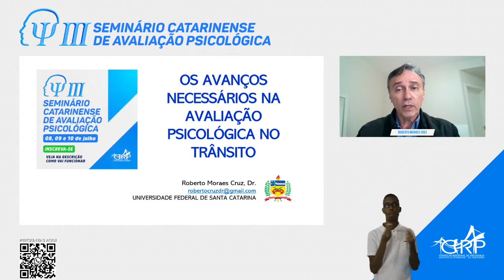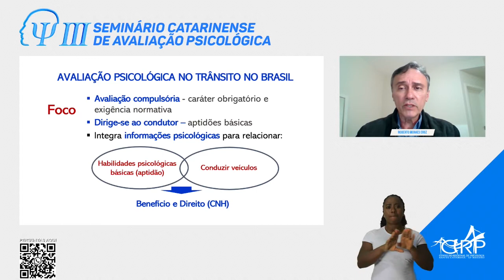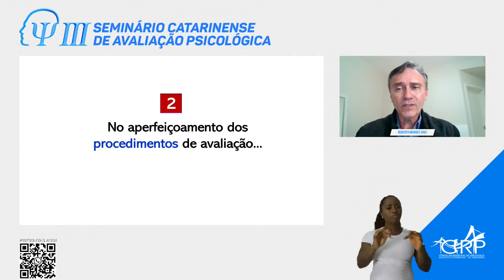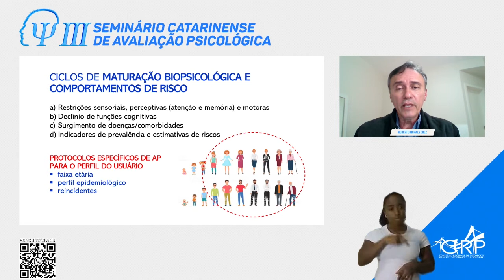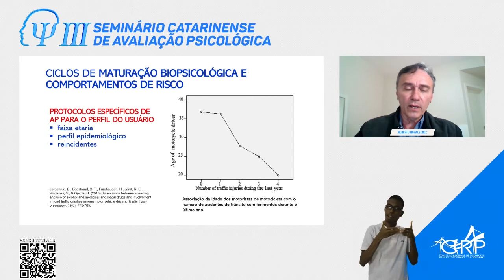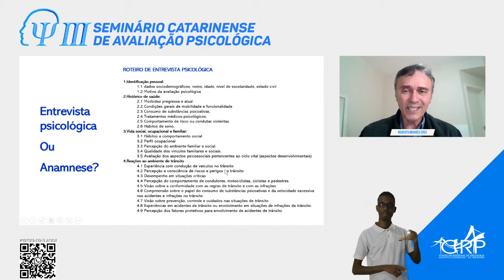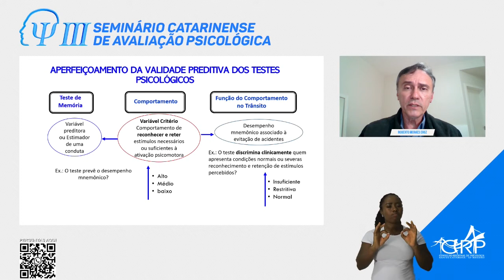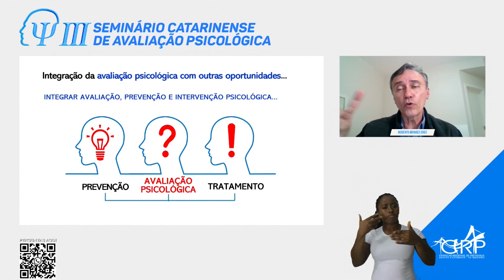Os avanços necessários na avaliação psicológica no trânsito - (Palestra).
III Seminário de Avaliação Psicológica

Palestrantes: Roberto Moraes Cruz (CRP-12/01418)

Mesa de abertura realizada no dia 09 de Julho de 2021.